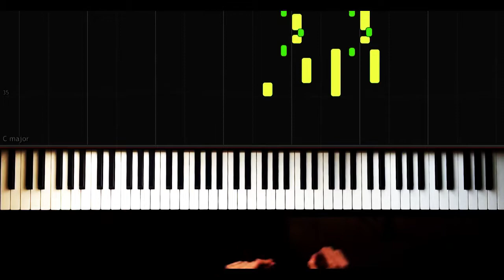Billie Eilish - bad guy - Medium - Piano